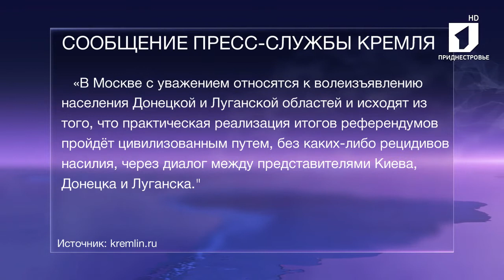Официальный Киев результаты референдума не признает